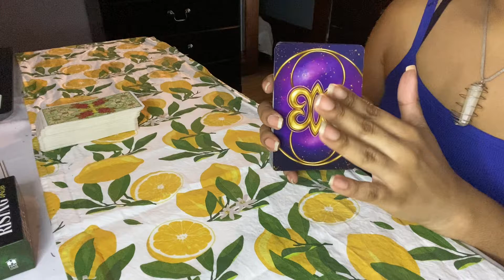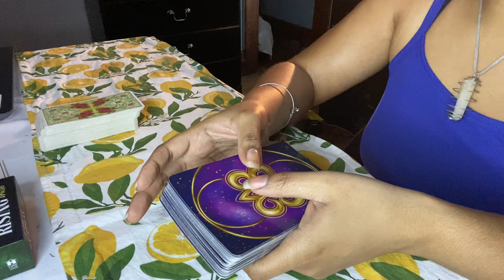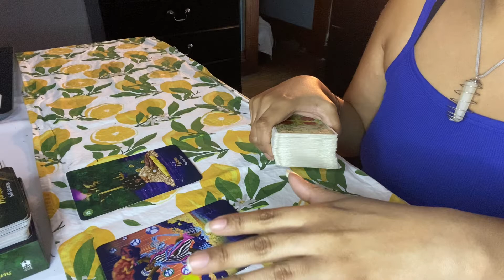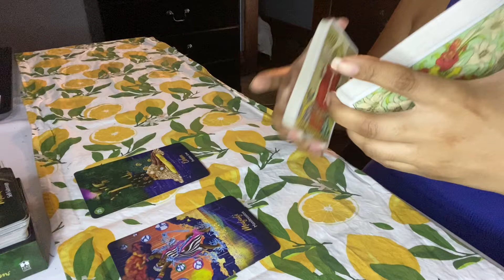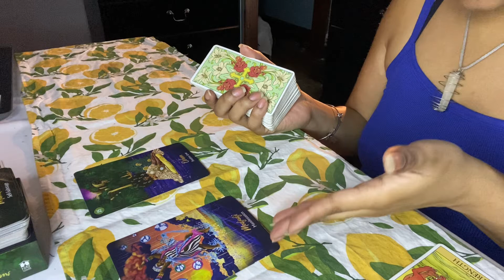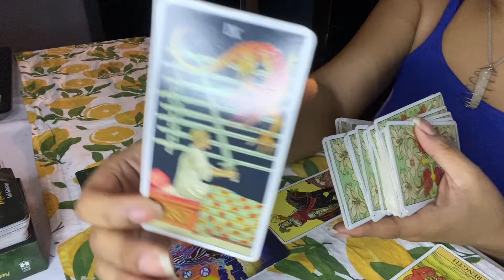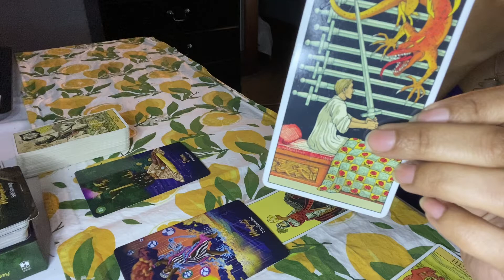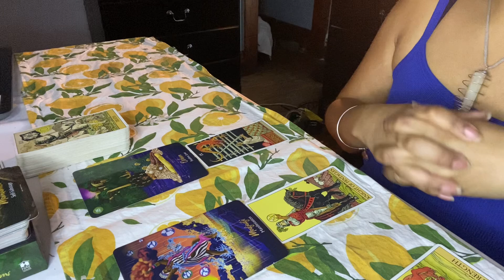Libra ♎️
🔮Progressive Charts
🔮Learn Astrology 102
🔮Monthly Forecast
🔮Daily Horoscope Message
🔮Tarot message